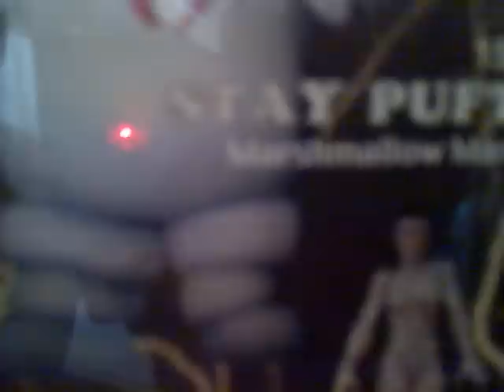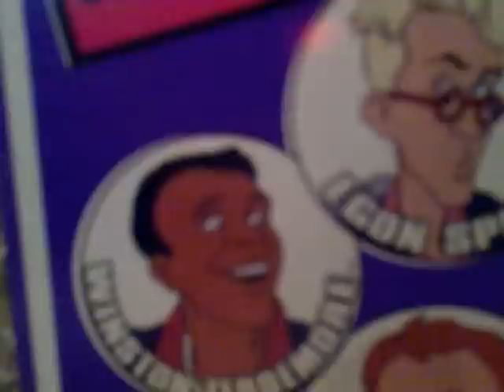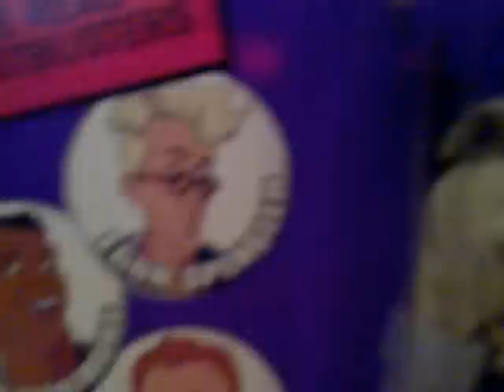[UPDATE] My Ghostbusters Collection So Far with Dutch comment NECA Diamond Select Mattel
Latest update of my Ghostbusters collection:

1 Terror dog Zuul NECA
1 Light-Up Statue Diamond Select Terror Dog (#354 of 1984)
1 Marshmallow Man Stay Puft 15"
1 Gozer NECA (my 2nd)
1 Peter Venkman 6" Slimed Peter
1 Peter Venkman 6" Lab Coat Taxi Ghost
1 Retro Action Real Ghostbusters Venkman talking figure Comic-Con Exclusive
1 Bad Taste Bears PUFFY Stay Pist figure

Mattel Matty collector
NECA Reel Toys
Diamond Select